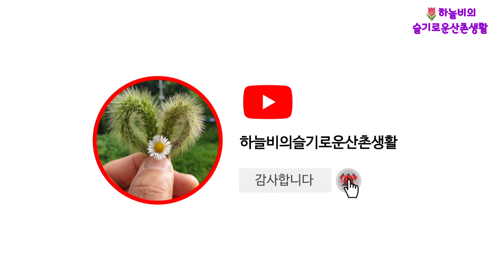줄능이를 보았습니다